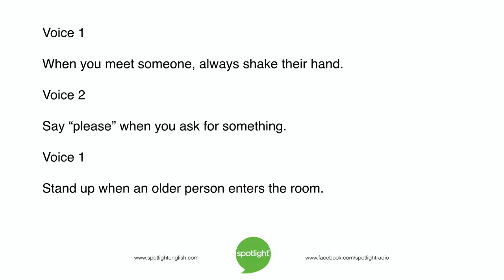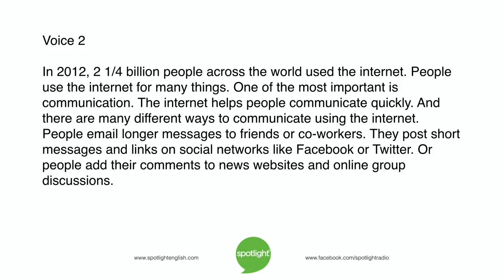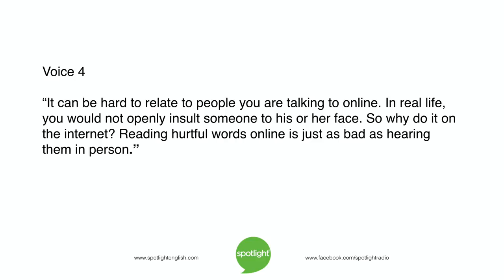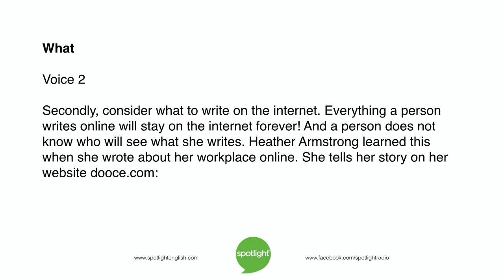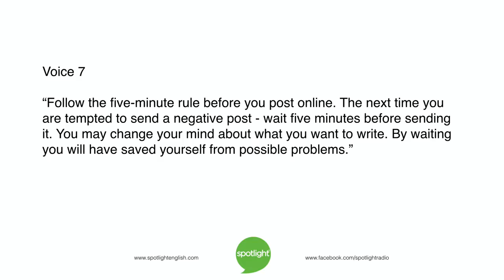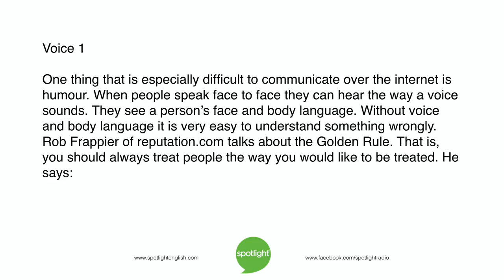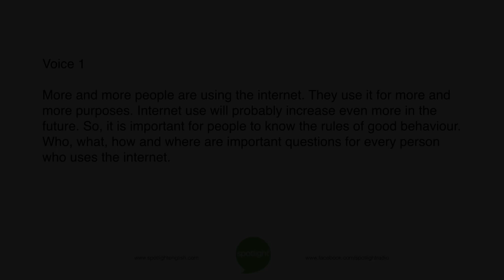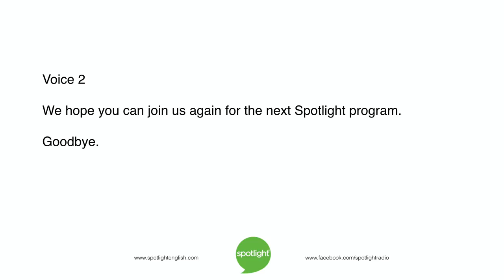Good Rules for the Internet | practice English with Spotlight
How do you communicate with other people on the internet? Nick Page and Liz Waid share rules for good behavior.